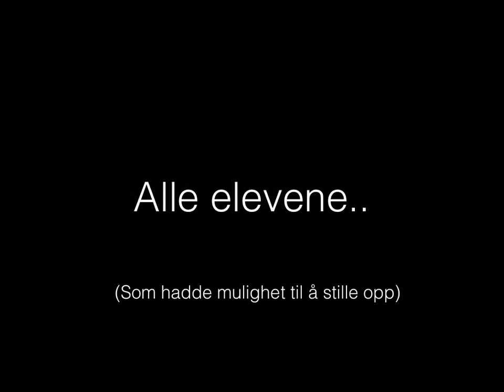respekt kopi 2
Fagfeltet Fotofag på Skjeberg Folkehøyskole presenterer prosjektet: RESPEKT